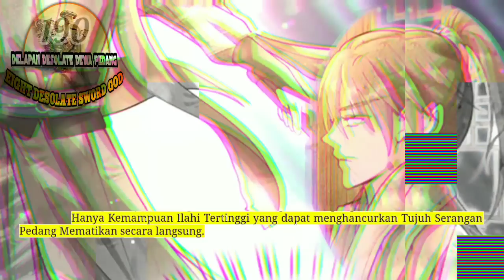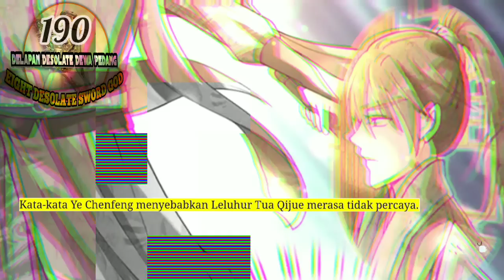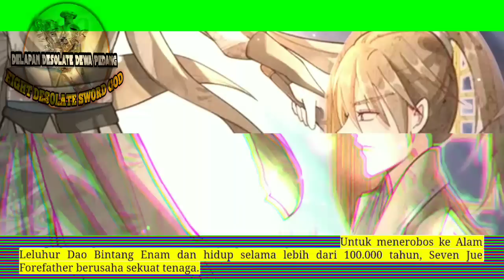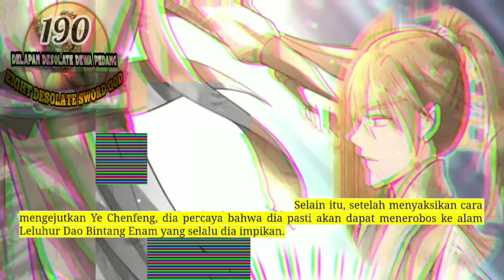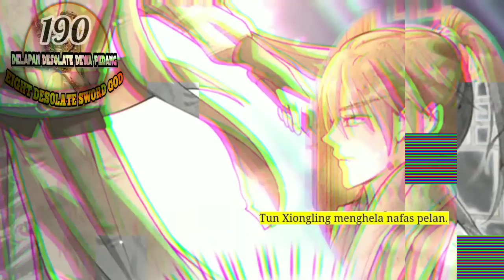Delapan Desolate Dewa Pedang season 190